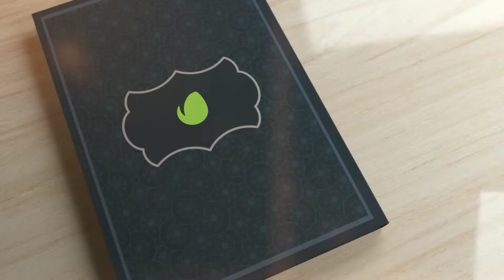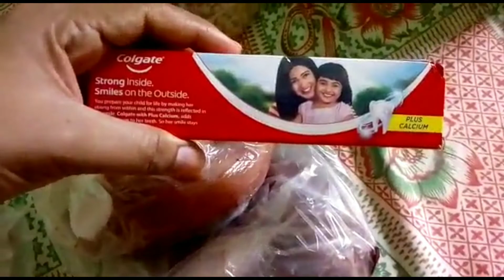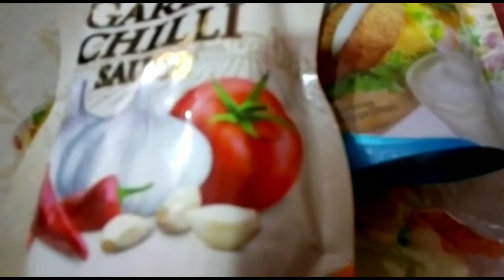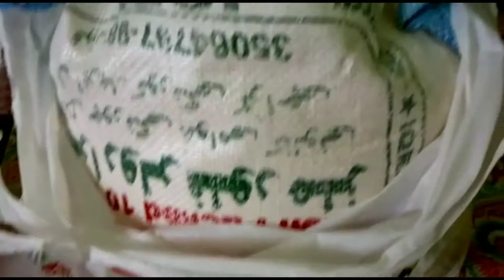Ramadan Grocery 🥔🍅1st Sehri Prepration